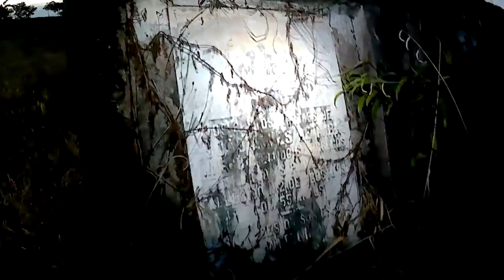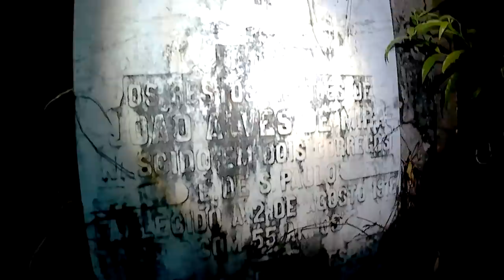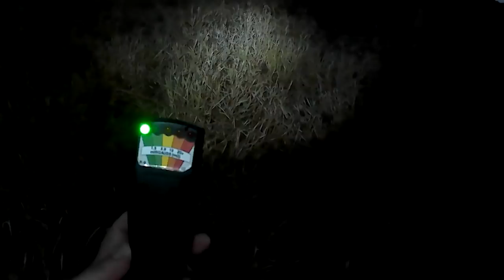Memória Sobrenatural : Cemitério esquecido em cidade "Fernão"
Este vídeo traz cenas de um cemitério isolado,aonde a muito tempo pessoas foram enterradas . E assim esquecidas,ao passar do tempo este cemitério tornou-se obsoleto e assim almas ali perpetúas ficaram. Com um difícel acessso e caminhos cobertos de espinhos até o local a visão foi impressionante mesmo durante o dia.